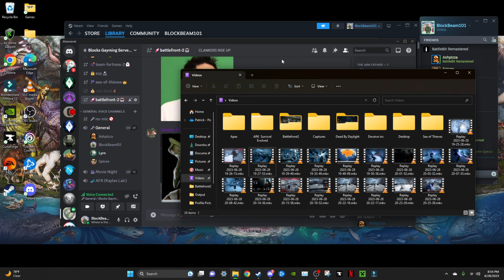Dead By The Battlefront: Block Clip Compilation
Hello gamers, hope you lads enjoy: I'm getting way more used to editing within the program itself but learning this stuff has been very useful and right now my plan to put out a fulled edited video by the end of the year, baby steps, baby steps. Anyway, hope you guys enjoy!

The Intro: 0:00
Dead By Daylight: 0:27
Battlefront 2: 14:12